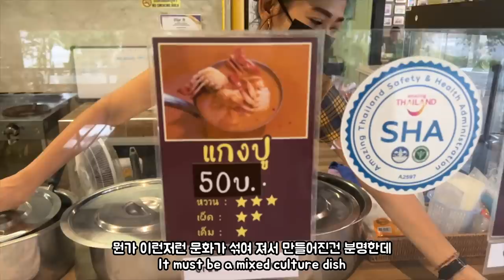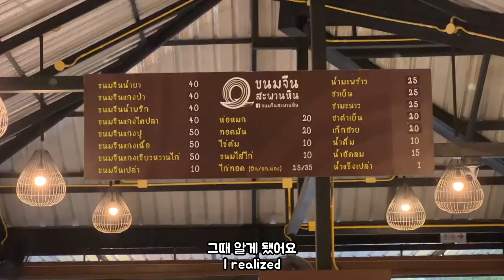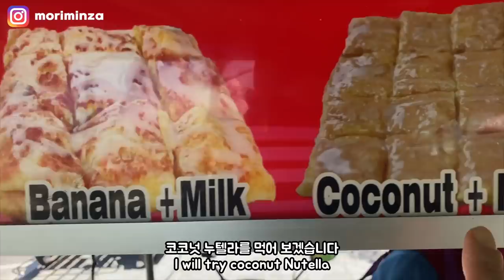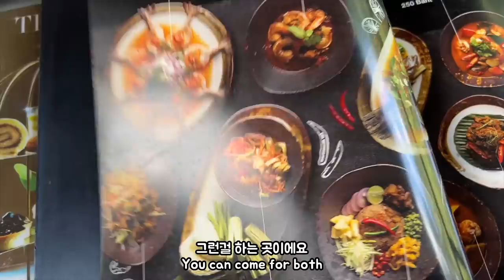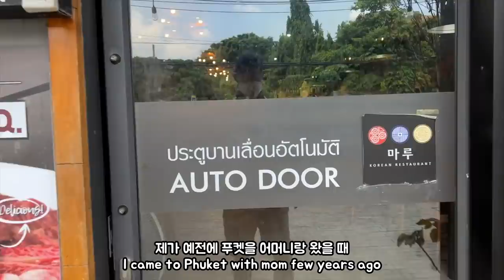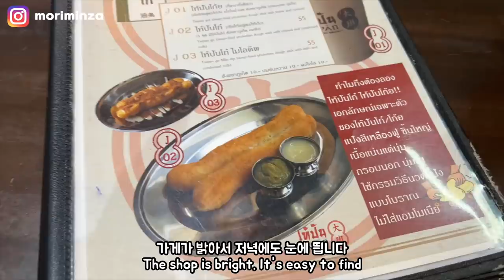[태국 여행] 푸켓 한달살기 맛집 기행 최종회! 종류별로 싹 정리 {Ep. 33}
안녕하세요.  @머리민자 여행기  입니다. 푸켓 한달살기를 끝내며 그동안 소개드리지 못한 여러 종류의 음식을 한 영상에 모아봤습니다. 태국식, 터키식, 인도네시아식, 한식, 중식에 로띠까지 다채로운 음식이 들어있습니다.

여행 계획 세우시는데 도움이 되길 바라며, 저는 영상을 만들면서 화면을 보니 또 먹고 싶네요. ㅎㅎㅎ 푸켓 여행오신다면 맛집 탐험 해보시는건 어떨까요?

타임라인 (좌표는 영문 그대로 구글맵)
00:00 인트로
01:04 카놈찐 사판힌 – Khanom Jeen Sapan Hin
06:07 빠떵 로띠 – Patong Beach Roti
07:50 에페 올드 타운 – Efe Old Town
10:19 쓰리 몽키즈 - Three Monkeys Restaurant
13:15 빠떵 마루 – Maru Korean BBQ
15:20 타이빤 - Taipan

감사합니다!

우리 소통해요!